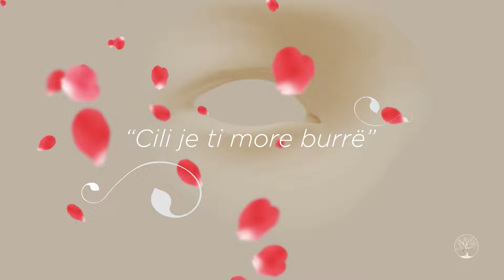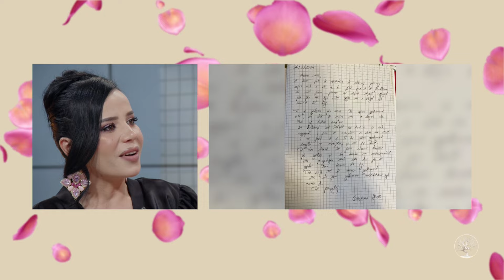E Ardhmja është Vajzë | Çenkuela Hasa dhe Pejana Elezi - S04 - E23 | (23 Mars 2024)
Një emision origjinal i ideuar dhe moderuar nga Ermira Çausholli.

jë natë emocionesh të tejskajshme në “E ardhmja është vajzë” me Ermira Çaushollin.
Çenkuela Hasa flet për ëndrrat e saj të vegjëlisë së vështirë. Një foto, kujtimi i vetëm me të atin. Çfarë e përlot gazetaren?
Pejana Elezi, mbesa e gjyshërve krenarë. Lidhja e fortë edhe pas humbjes së tyre. Cili është zëri që do ta përlotë?
Kujtime që kanë lënë gjurmë, ndjesi të papërsëritshme.

Nje natë emocionesh të mëdha në “E ardhmja është vajzë me Ermira Çaushollin” ju pret në MCN TV dhe në kanalin zyrtar Youtube të @ermiracausholli ora 21:00.

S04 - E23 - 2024